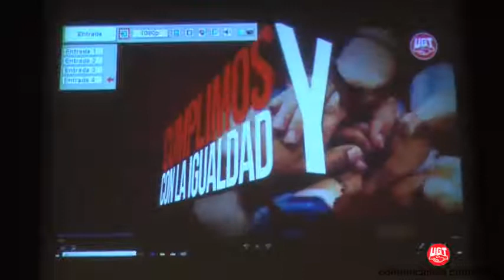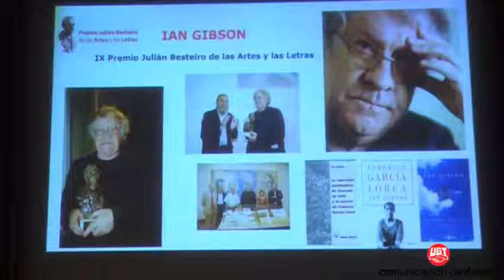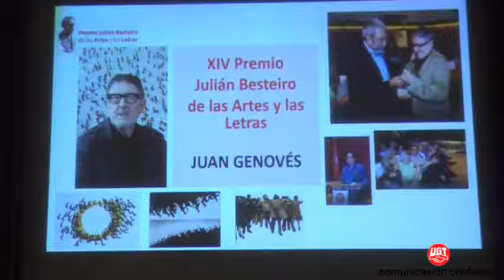18º Edición del Premio Julián Besteiro de las Artes y las Letras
La actriz María Galiana Medina recibió en la tarde de ayer, de manos del Secretario General de UGT, Pepe Álvarez, el premio "Julián Besteiro de las Artes y las Letras" del sindicato, en reconocimiento a su trayectoria artística, creadora y comprometida con los valores humanos, sociales y progresistas.